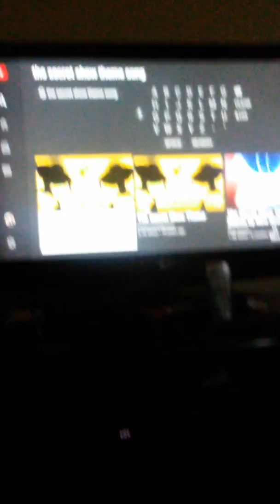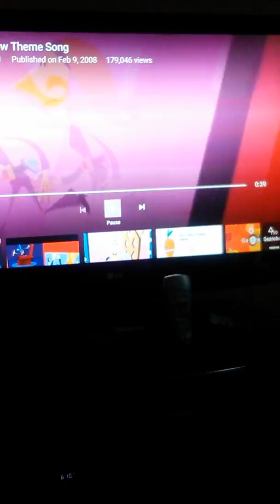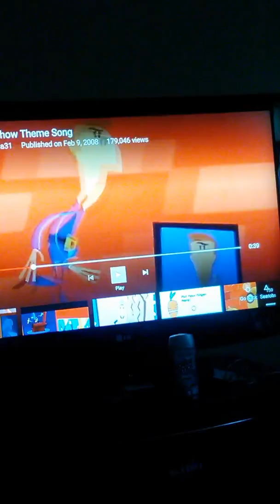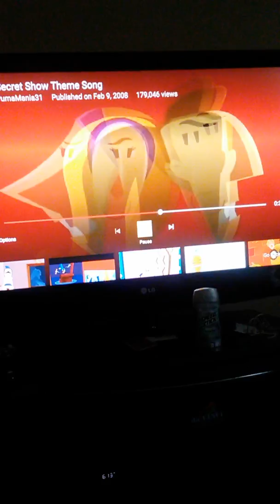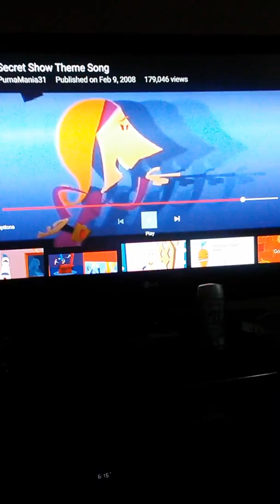The secret show exposed roasted